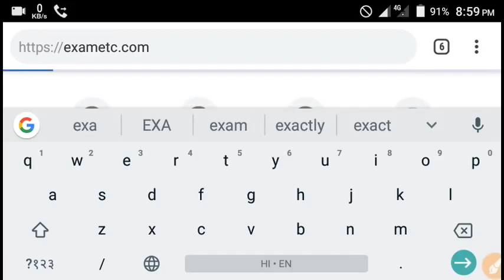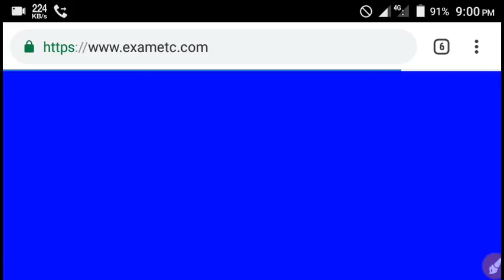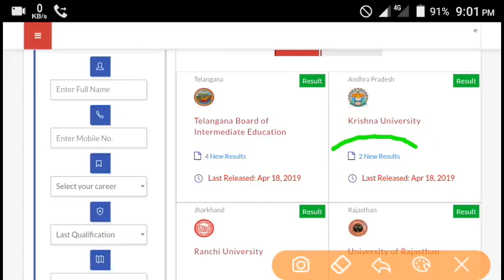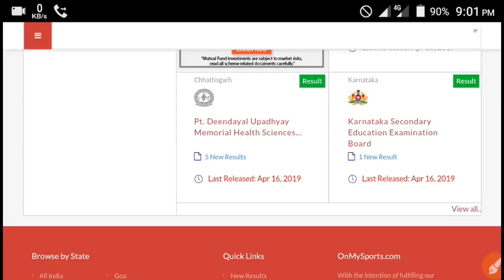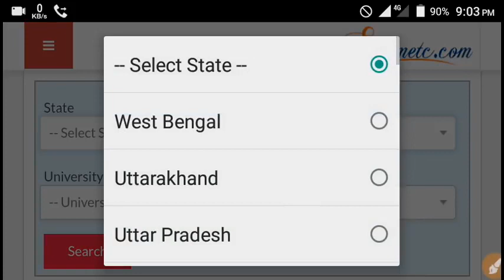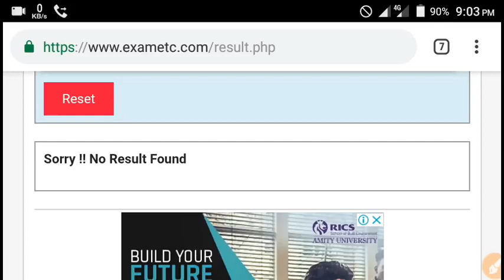Univarsity rijlat dekhne ka trika